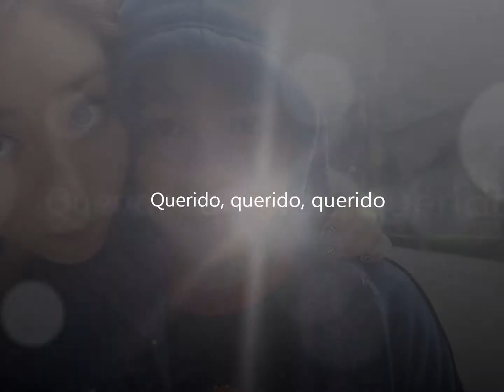Beautifull Boy Cristian